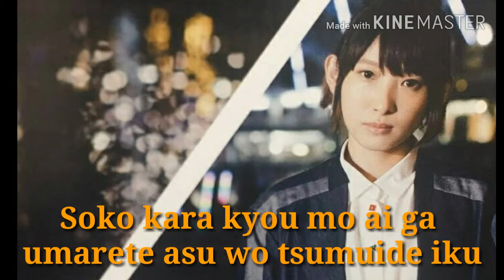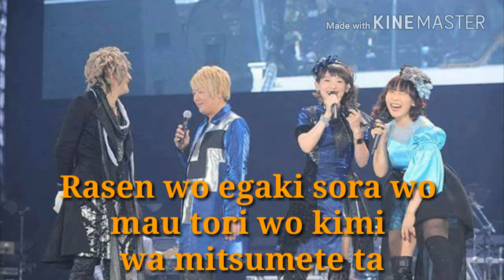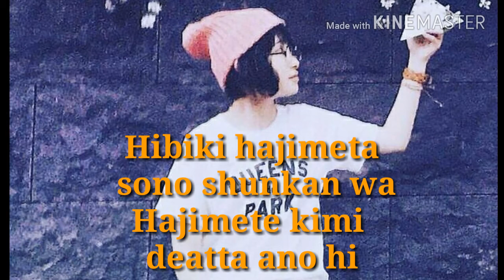fripSide - Whitebird ( lyrics )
Support edit by : KineMaster
Support Song by : YouTube
Support pictures by : Google and Twitter, instagram